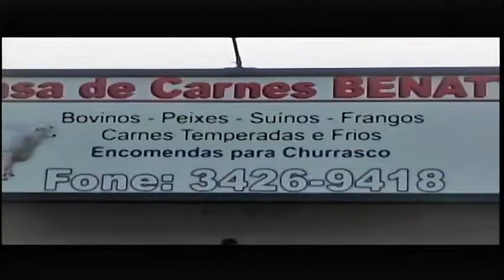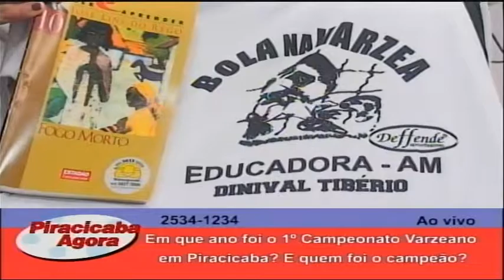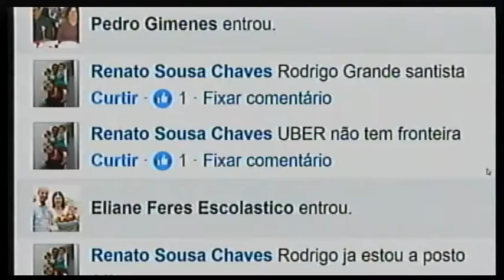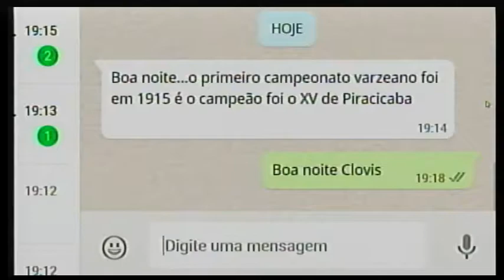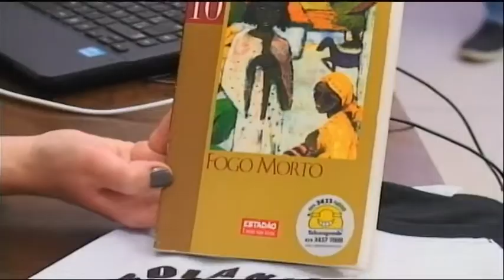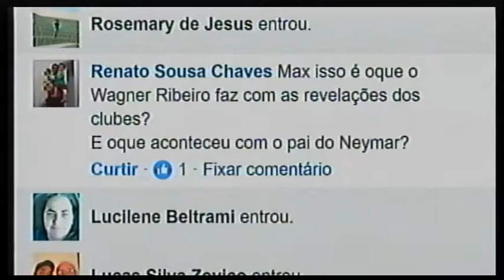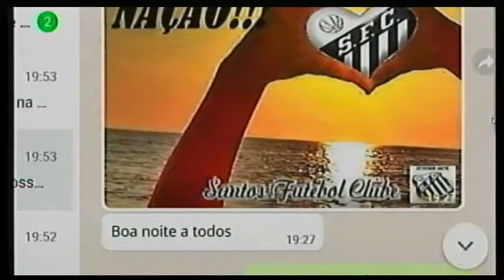Piracicaba Agora no Esporte